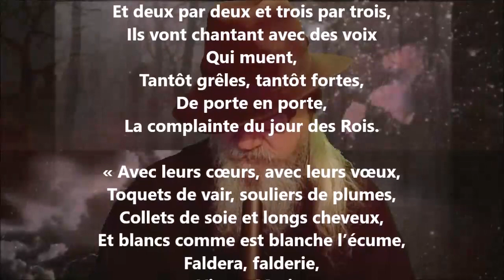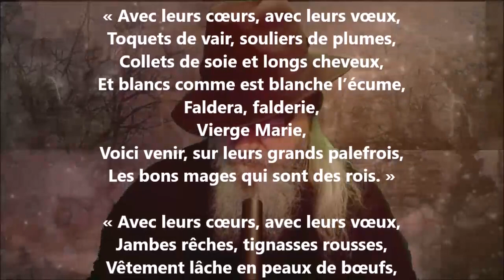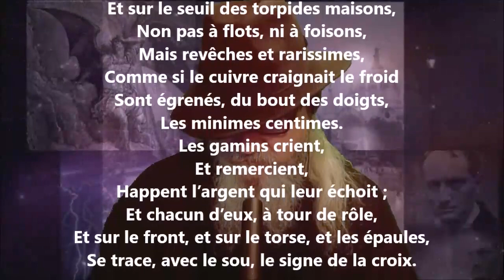Les rois - Émile Verhaeren lu par Yvon Jean